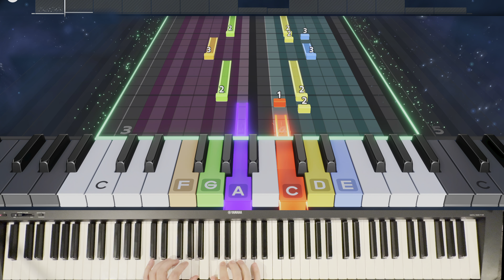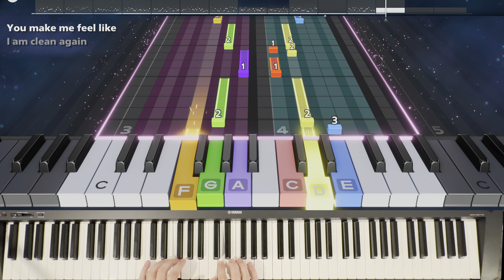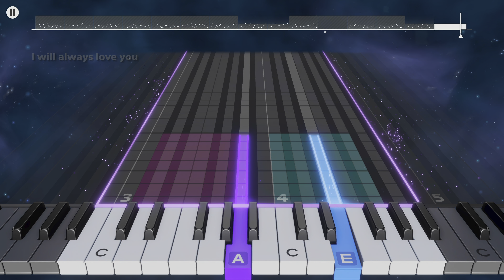Love Song - 311 (Piano) Rocksmith+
behold, the beginner's gold standard for this game so far